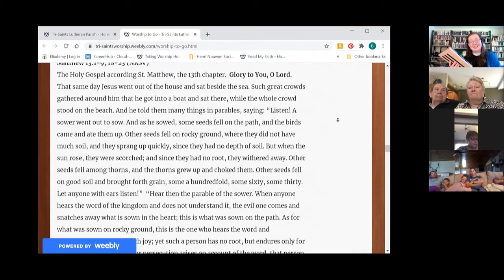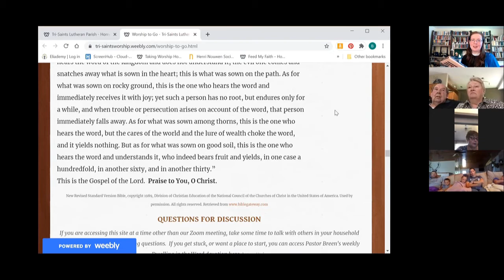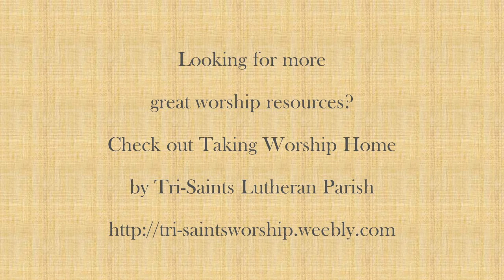Soil & Sower: a sermon for the 6th Sunday after Pentecost 2020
Today, we explore a parable about a wasteful sower.  What does this sower have to teach us about God?  Ourselves?  Our neighbors?  A sermon by Pastor Breen Marie Sipes on Matthew 13 for Tri-Saints Lutheran Parish in Byron and Hardy, Nebraska.

Recorded during Zoom worship on July 12, 2020.

Photo credit:  "Eglise Saint-Martin de Chvot, among the vines" by winnie_pix on flickr.com